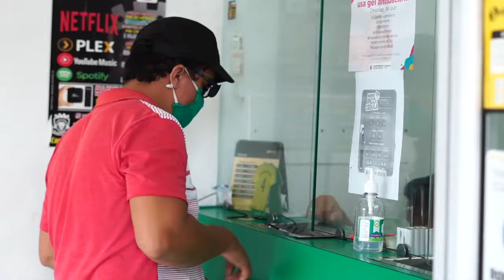Se agota plazo para cobrar aporte solidario